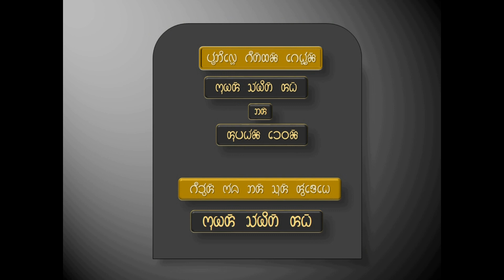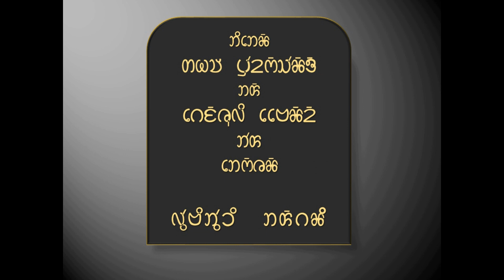Devasish Wangza sings the Chakma song, GENGKHULI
GENGKHULI, a song composed by Kumar Samit Roy (Johnny), sung by his nephew, Devasish Wangza